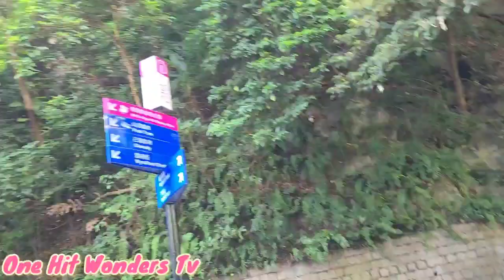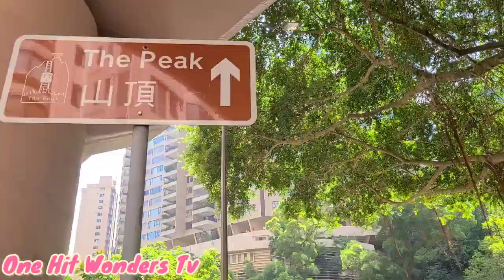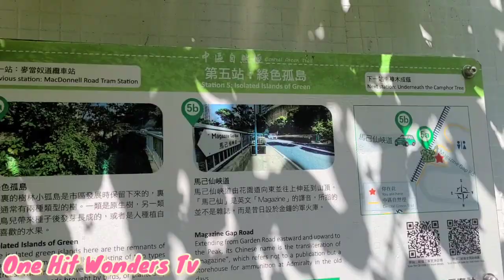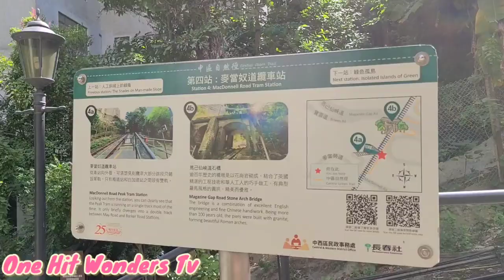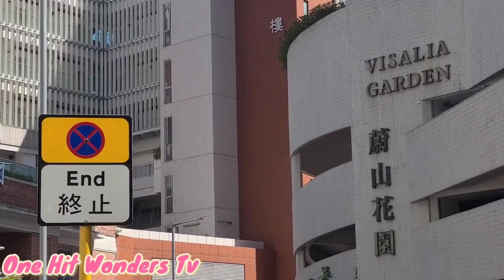Walking to Robinson Road | Beutiful Weather | OFW Hongkong | One Hit Wonders Tv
ofwhongkong | One Hit Wonders Tv